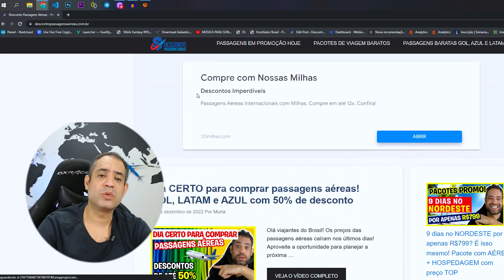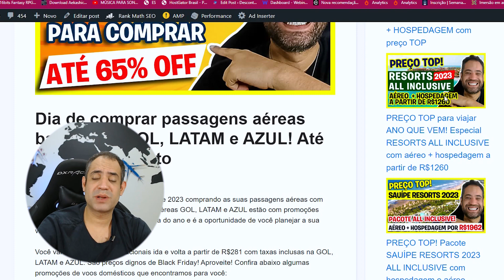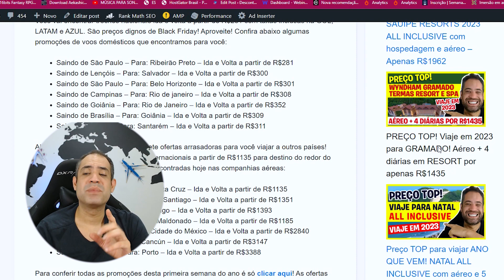DIA DE COMPRAR PASSAGEM AÉREA MAIS BARATA E EM CONTA! AZUL, GOL E LATAM EM PROMO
Olá viajantes do Brasil! Comece o ano de 2023 comprando as suas passagens aéreas com descontos exclusivos! As companhias aéreas GOL, LATAM e AZUL estão com promoções relâmpago nesta primeira segunda-feira do ano e é a oportunidade de você planejar a sua viagem das férias de 2023.

Você vai encontrar trechos nacionais ida e volta a partir de R$281 com taxas inclusas na GOL, LATAM e AZUL. São preços dignos de Black Friday! Aproveite! Confira abaixo algumas promoções de voos domésticos que encontramos para você:

Saindo de São Paulo – Para: Ribeirão Preto – Ida e Volta a partir de R$281
Saindo de Lençóis – Para: Salvador – Ida e Volta a partir de R$300
Saindo de São Paulo – Para: Belo Horizonte – Ida e Volta a partir de R$301
Saindo de Campinas – Para: Rio de janeiro – Ida e Volta a partir de R$308
Saindo de Goiânia – Para: Rio de Janeiro – Ida e Volta a partir de R$352
Saindo de Brasília – Para: Goiânia – Ida e Volta a partir de R$309
Saindo de Belém – Para: Santarém – Ida e Volta a partir de R$311
Além disso, esse ano de 2023 promete ofertas arrasadoras para você viajar a outros países! Você vai encontrar voos ida e volta internacionais a partir de R$1135 para destino do redor do mundo. Confira algumas promoções encontradas hoje nas companhias aéreas:

Saindo de Rio de Janeiro – Para: Santiago – Ida e Volta a partir de R$1351
Saindo de Curitiba – Para: Santiago – Ida e Volta a partir de R$1393
Saindo de Porto Alegre – Para: Maldonado – Ida e Volta a partir de R$1185
Saindo de São Paulo – Para: Cidade do México – Ida e Volta a partir de R$2840
Saindo de Brasília – Para: Cancún – Ida e Volta a partir de R$3147
Saindo de Goiânia – Para: Porto – Ida e Volta a partir de R$3388
Para conferir todas as promoções desta primeira semana do ano é só clicar aqui! As ofertas são por tempo ilimitado e enquanto durarem os assentos promocionais. Quanto antes comprar mais chance de conseguir voos baratos.